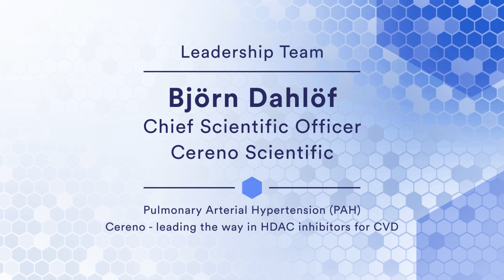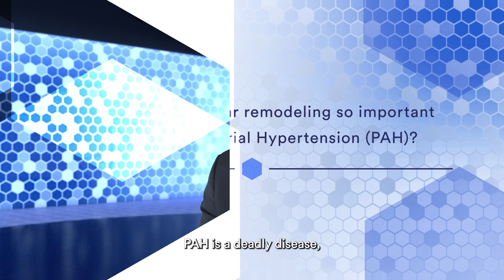Insights Series S3E9: Cereno leading the way in HDAC inhibitors for CVD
(Recorded at PVRI 2024 Annual Congress in January)